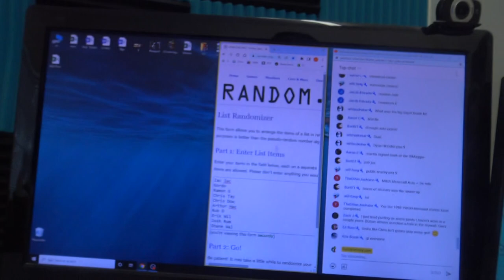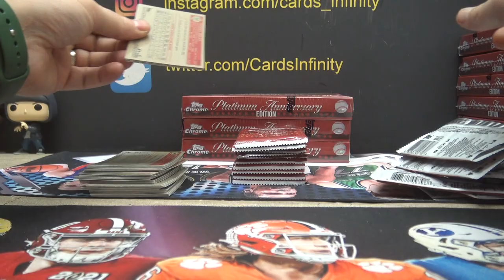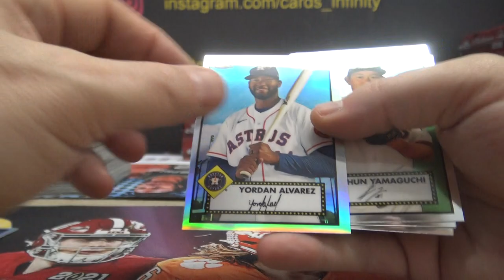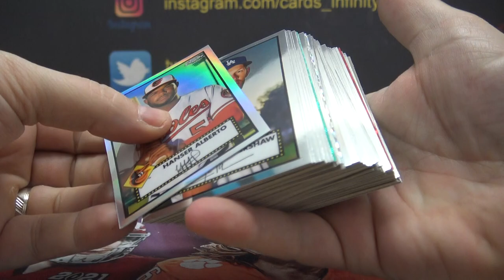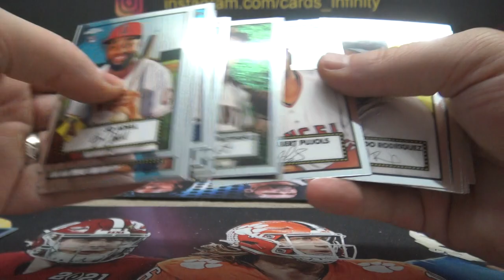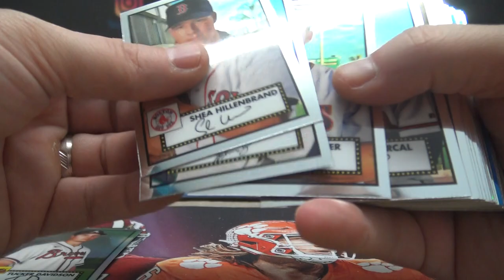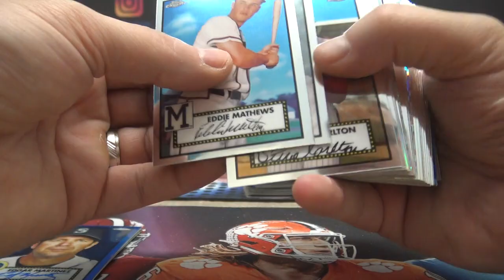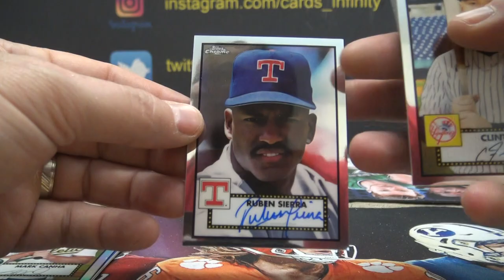2021 Topps Chrome Platinum Anniversary Hobby MLB 4 Box Break # 1